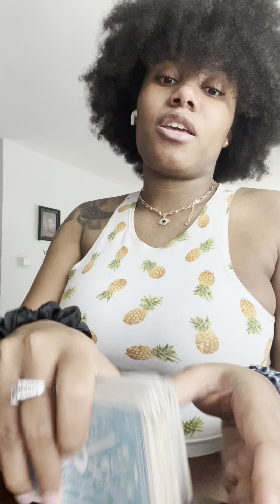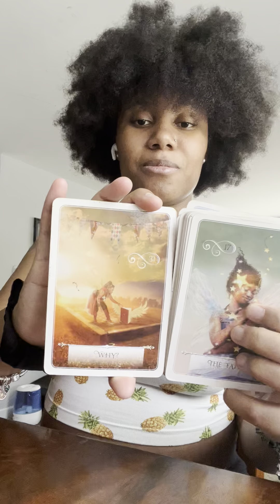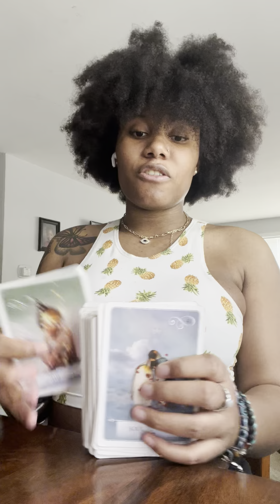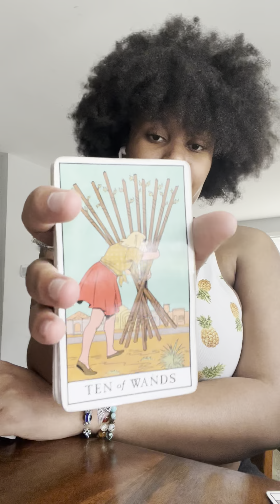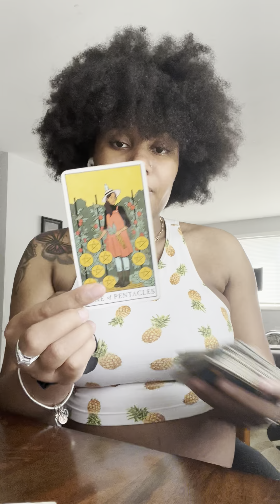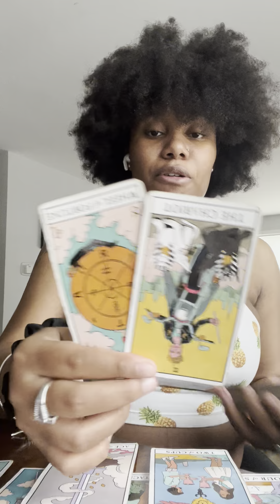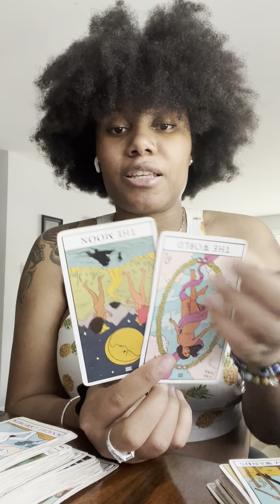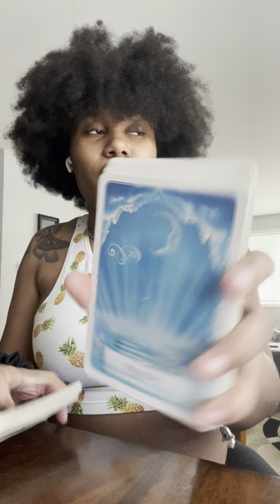Aint No ☀️Shine Wen U Gon😌Bitter Karmic Soulmate Twisted The Truth So Ur Person Would Fear You😵‍💫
Baby Registry 🤰🏽

Entertainment purposes only ! Please take what resonates .. if it ain’t yo shoe size don’t put that mf on 😉 have a blessed day and enjoy 😘🧿☯️

Personal Readings
- [ ] $25 for 10min
(General or 1 question)
- [ ] $35 for 20min
(General or 2 questions)
- [ ] $45 for 30min
(General or 3 questions)
- [ ] $100 for an hour
(General or 6 questions)
You can do recorded or over the phone please specify which one you would like!when booking please give me first and last name (if not already emailed enter your email) and date of birth🥰